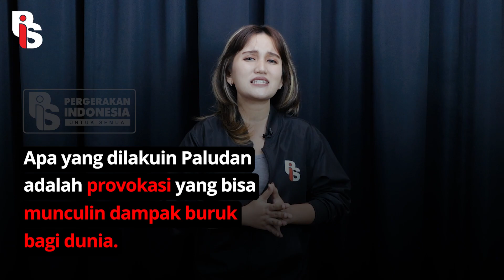DEMO PROTES AKSI BAKAR AL-QUR'AN DI DEPAN KEDUBES SWEDIA, JAKARTA | Cindy Florencine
Nggak cuma Belanda aja nih yang diprotes, Bestie & Kawan PIS. Buntut aksi pembakaran Al-Qur'an yang dilakuin Rasmus Paludan, beberapa ormas memprotes di depan Kedubes Swedia, Jakarta, kemaren. Bahkan bendera Swedia juga ikut dibakar. Aksi paludan bisa memprovokasi keberagaman dan kerukunan umat beragama di dunia. Stop Intoleransi, Hargai Keberagaman!

Apps Helo    : Gerakanpis
Snack Video : Gerakan pis